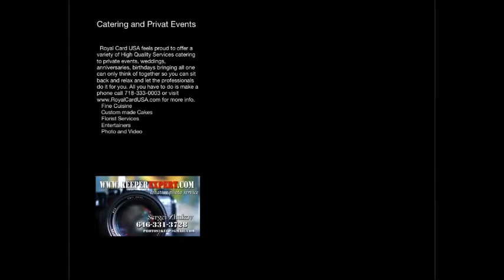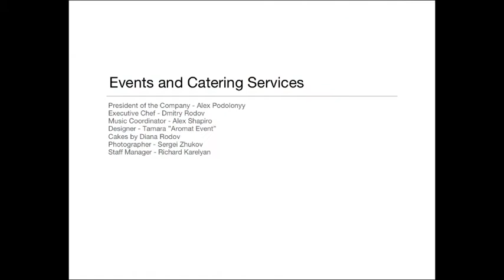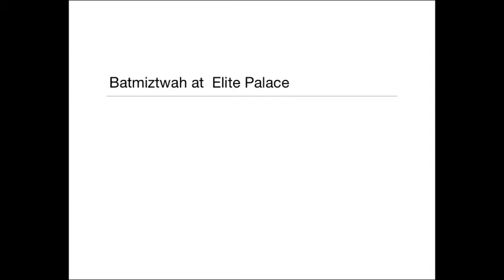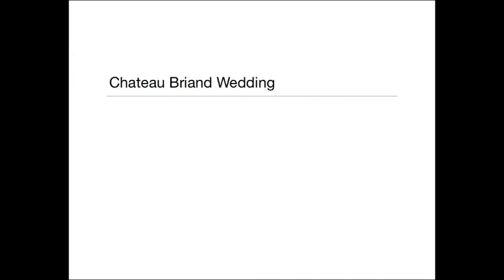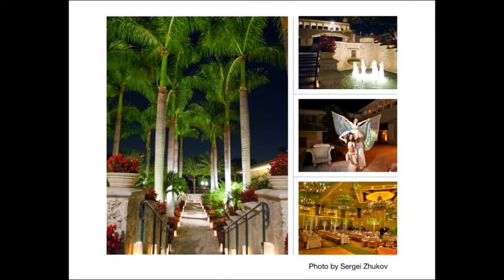Royal Card Book by Sergei Zhukov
A slideshow of the most recent Royal Card Book.
 To create yours leave me a personal message